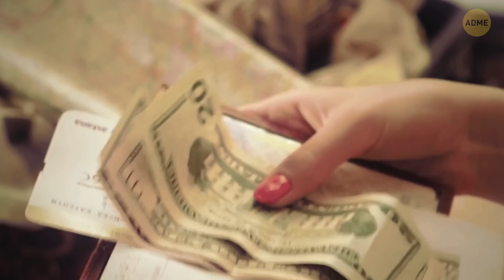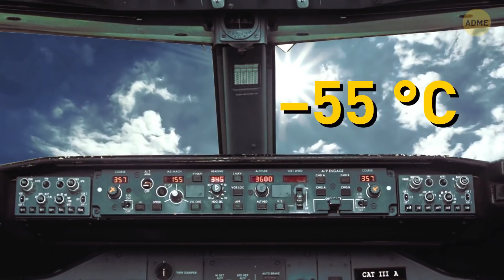Что, если бы пассажирское кресло катапультировалось в месте назначения?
Представьте, что в пассажирских самолетах установлены кресла, которые катапультируют вас к месту назначения! ? Самолетам не придется тратить так много времени на приземление и высадку! Нажал на кнопку - и вжик! Ты уже в пункте выдачи багажа. Теперь самолеты напоминают автобусы. Они пролетают над городом, и вы сходите на своей остановке.

Звучит идеально! Пассажиры просто прыгают из самолета с парашютом, и вуаля. Они уже на месте. Ах, если бы! Существует множество причин, почему в самолетах нет катапультируемых кресел и парашютов для каждого пассажира. Поверьте, это ради вашей же безопасности! ??